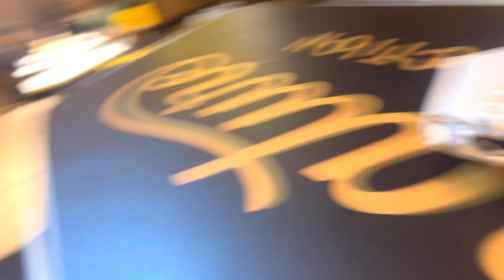Our Family Get-together at Mamu’s House | Chandigarh Vlog || Dusshera || Pre-birthday celebration